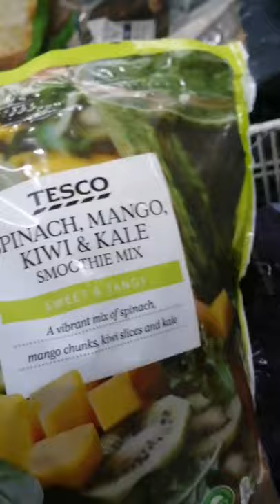Wide Selection of Frozen Fruits at SM Supermarket/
egetables